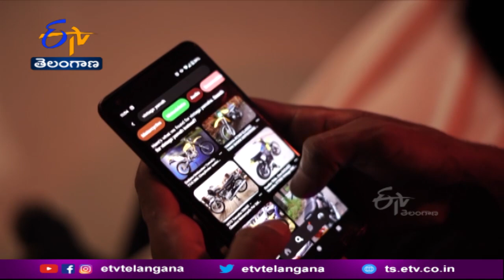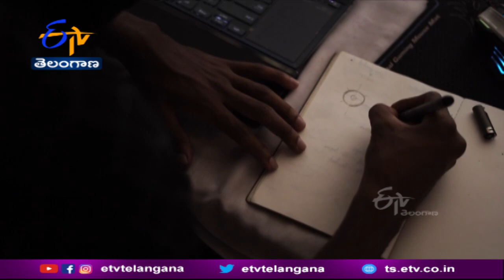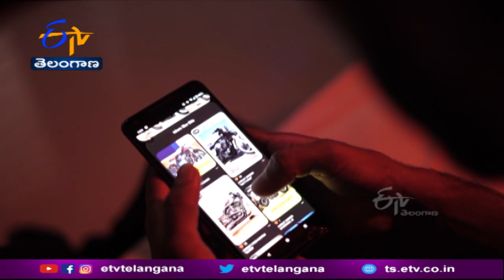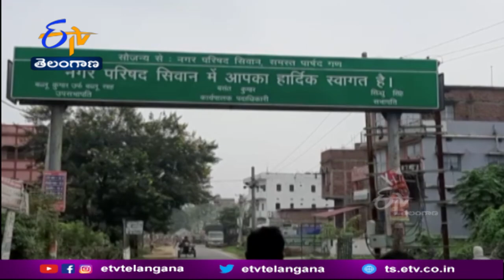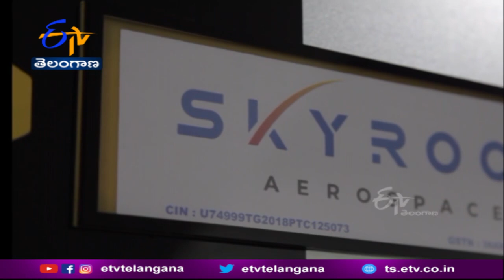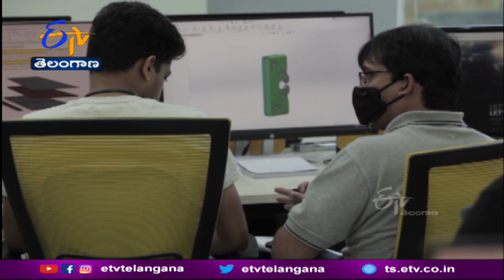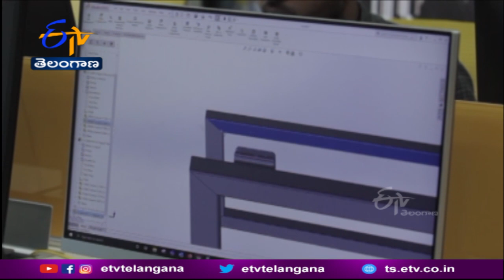జయహో || సామాన్యుల అసామాన్య గీతిక | Jayaho | A Magazine of Success Stories || 13th February